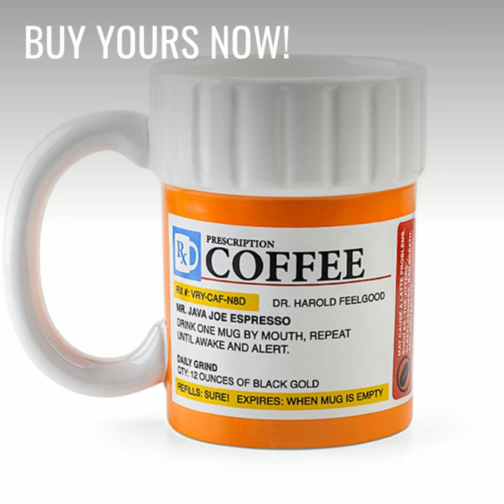this coffee prescription mug is awesome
Description
If people haven't taken your addiction to coffee seriously in the past, they will now! Truly express just how important your daily (or hourly) cup of coffee really is. An absolute crowd pleaser. Anywhere. Any time. Be sure to grab one for your coffee-lover friends too!